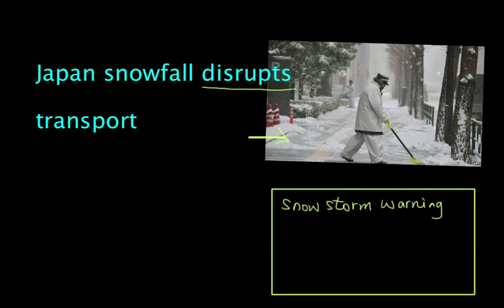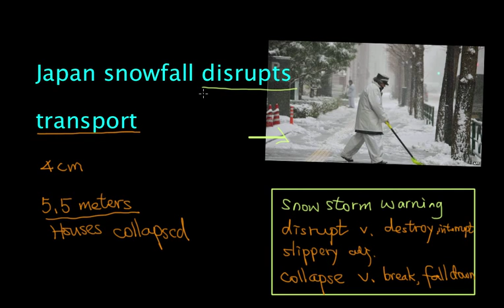20140208 News Japan Snowfall